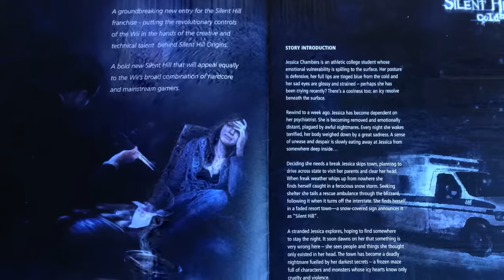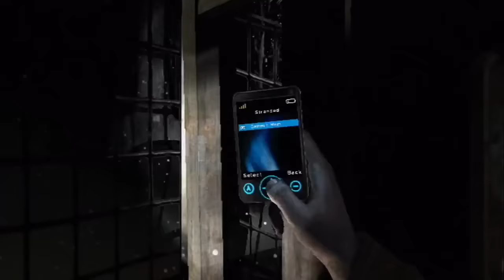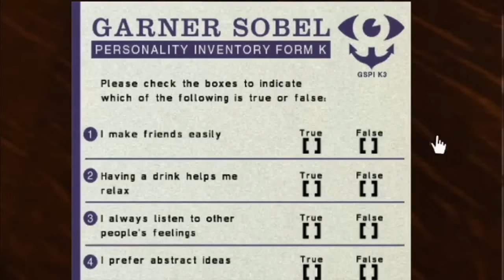SILENT HILL: COLD HEART | Betas dos Jogos #4